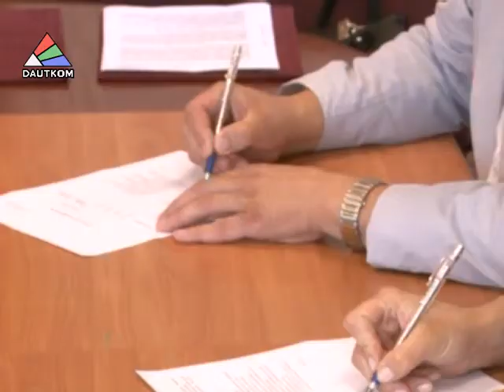Подписание договора с «Даугавпилс сатиксме»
До конца этого года в Даугавпилс должны прибыть все 12 новых трамвайных вагонов. Обязательство строго придерживаться условий договора взяла на себя «Национальная контрактная корпорация». В четверг, 10 июля, представитель российской компании приехал в Даугавпилс для подписания договора с заказчиком -- предприятием «Даугавпилс сатиксме». Как стороны оценивают достигнутые соглашения -- в материале, подготовленном отделом общественных отношений городской Думы.